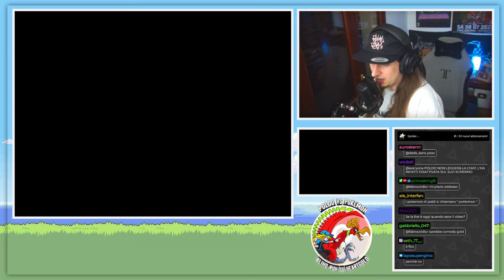🔴 POLDO vede per la prima volta le 3 BESTIE LEGGENDARIE [Pokémon Heartgold Blind Run EP4 Parte 1]